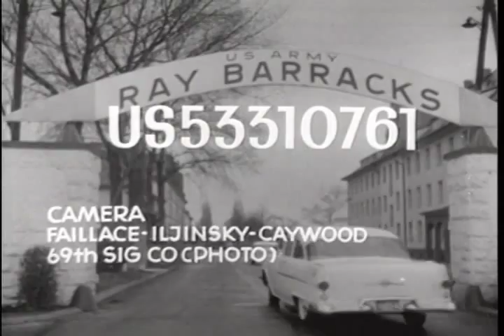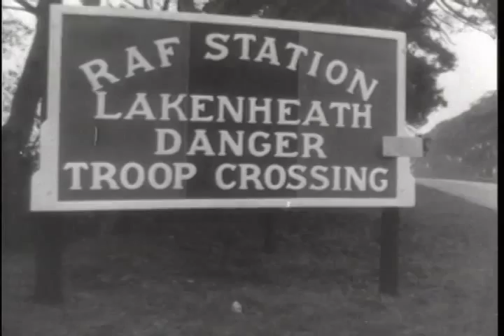Elvis, an Ambassador, Go Karts, Boxing and More in US Army Newsreel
A series of short newsreels called the Screen Digest were created for the soldiers stationed in the US Army in Europe during the Cold War.  These news pieces highlighted news geared to the military personnel and their dependents.

This edition from 1960 focused on the new US Ambassador to West Germany, Walter Cecil Dowling (August 4, 1905 – July 1, 1977) first trip to US Army Headquarters in Heidelberg, Germany.  He was the United States Ambassador to West Germany from 1959–1963 and the US Ambassador to South Korea from 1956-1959.

Then shifts to Sergeant Elvis Presley's final press conference as he prepares to head home to Memphis after completing his tour of duty.

Wiesbaden, Germany is the site of a maneuver exercise for paratroopers who are seen prepping and then parachuting out of a transport plane.

The action shifts to Fasching 1960 in Munich, Germany. This carnival celebrates the coming of Spring and interestingly this film starts off with two men kissing.  A variety of customs and traditions are associated with Carnival celebrations in the German-speaking countries of Germany, Switzerland and Austria. They can vary considerably from country to country, but also from one small region to another. This is reflected in the various names given to these festivities occurring before Lent.

At Lakenheath, England British and American soldiers compete in go kart races.

The newsreel ends with the 1960 USAEUR Boxing championships.

A little something for everyone.

EPS 25